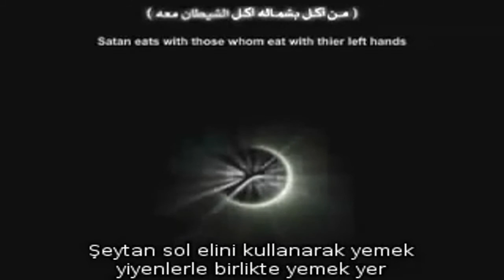#9 | Devil/Şeytan | How to invite the devil to dinner/Şeytan nasıl sofraya oturur